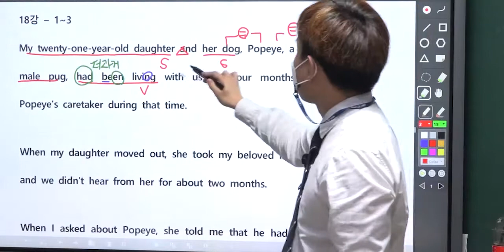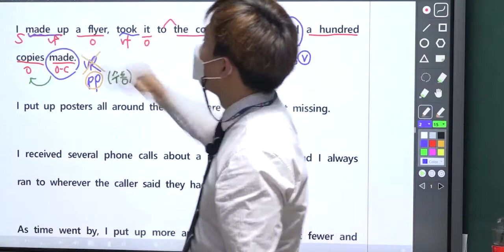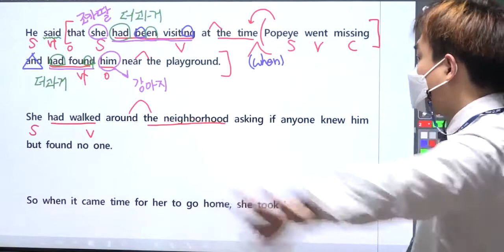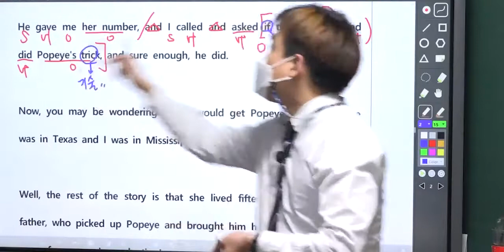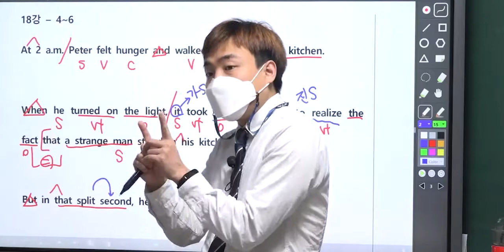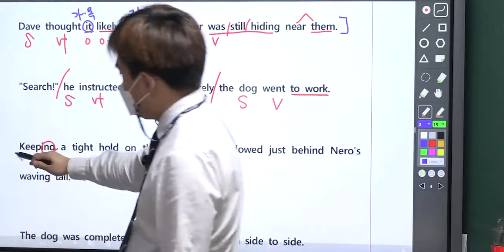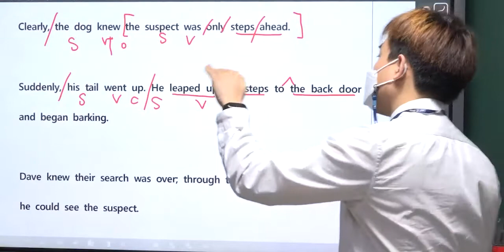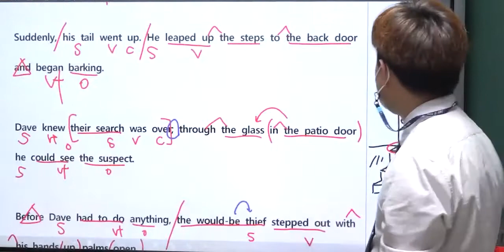EBS 수능 감잡기 18강 GO 1-3,4-6번